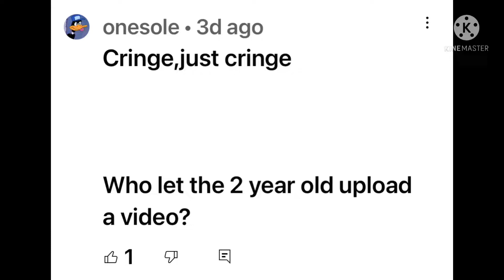Call out part 16